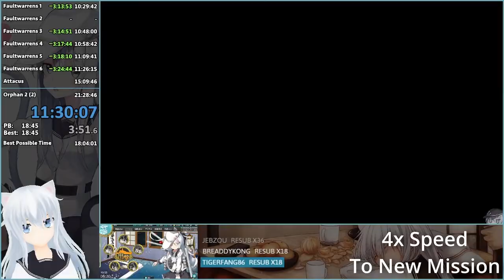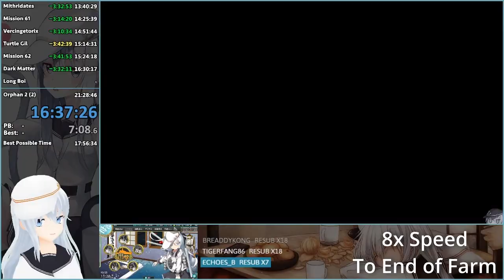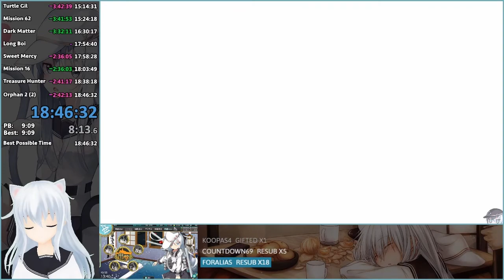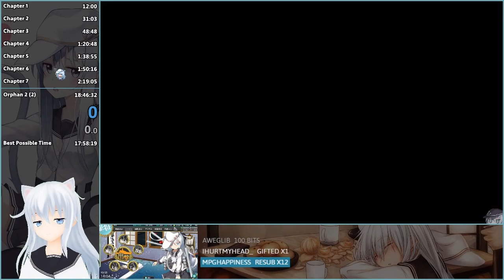FFXIII Plat% Speedrun in 18:46:32 (Part 2)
(still processing so no HD yet)
Part 2 of FFXIII Plat% speedrun (on pc)
I sped up some of the more boring/grindy parts of the run (neochu fails, sacrifice grinding, wlad grinding, turtle grinding, faultwarrens refights) for youtube, but the twitch vod has everything in it if you really want to watch nothing happen for hours

I did this run again specifically for a sub goal that got met, and was considering doing any% runs again until my first attempt ended 4 hours in with a game crash. Likely will not do any speedruns of FF13 again, but it was fun while it lasted.

[Timestamps for missions here eventually]